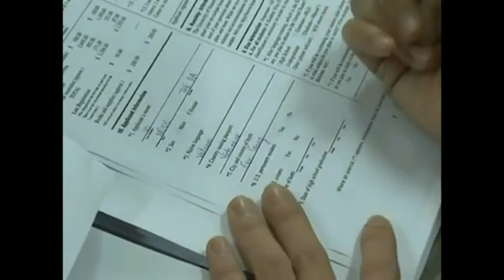Chia sẻ ước mơ du học Mỹ của em Tiến Đạt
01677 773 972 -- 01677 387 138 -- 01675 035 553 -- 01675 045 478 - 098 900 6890